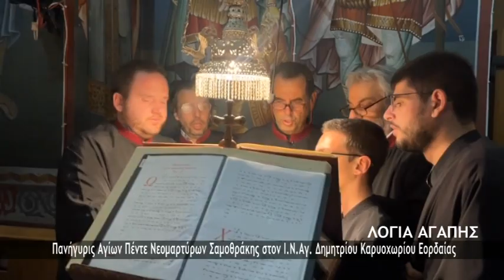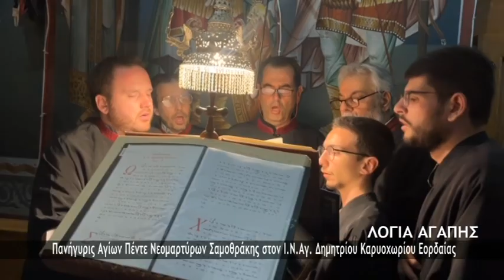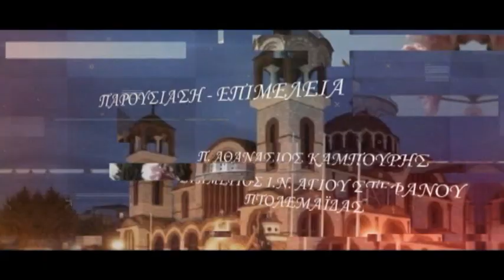ΛΟΓΙΑ ΑΓΑΠΗΣ 13 10 2024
Πανήγυρις Αγίων Πέντε Νεομαρτύρων Σαμοθράκης στον Ιερό Ναό Αγίου Δημητρίου Καρυοχωρίου Εορδαίας